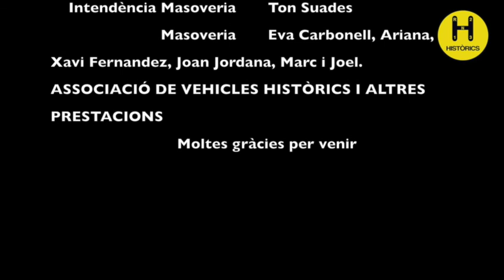TROBADA EL GUIXARÓ. Dies 5,6,7 i 8 de març del 2015